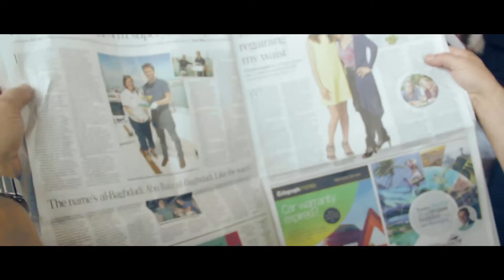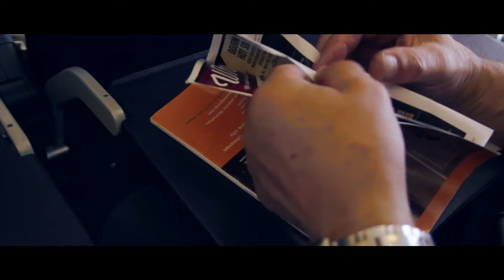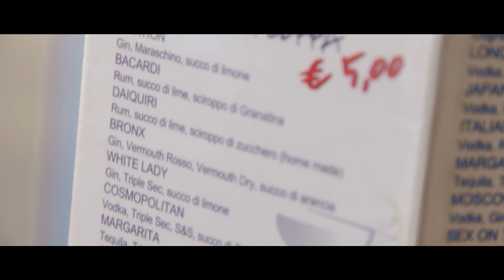Sicily 2014 - First 15 minutes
2 years later, I reboot the corrupt Pc to release 15 mins. There is plenty more but, I upload in chunks.